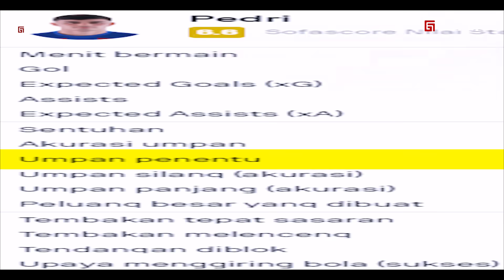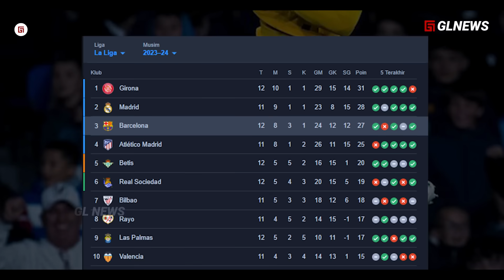Pedri Comeback Menyatukan Tim : Hingga Ruang Ganti !! Ugly win Barca yang Penting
Judul Pedri Comeback Menyatukan Tim Hingga Ruang Ganti !! Kembalinya Sisi Posisi Barcelona yang Hilang

Materi:  taufik
Editor: mar
Dubber: taufik